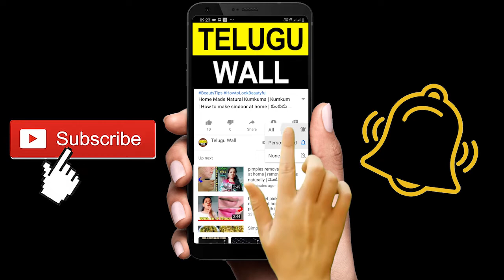How To Make Friendship band in telugu | How to make friendship band at home | Freindship day Special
Music Name : I_Love_You